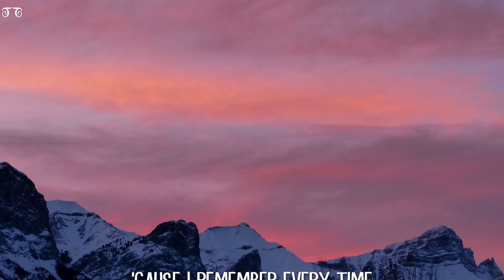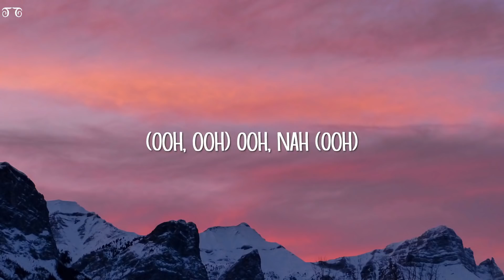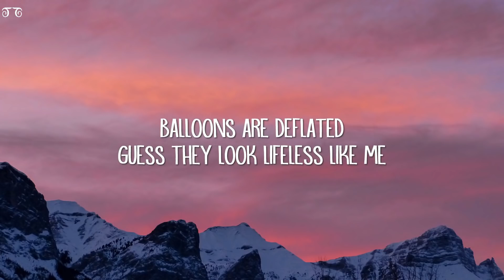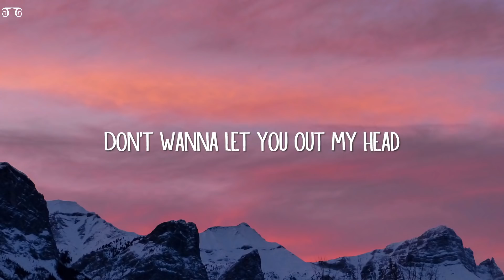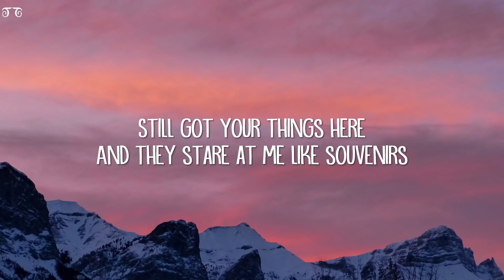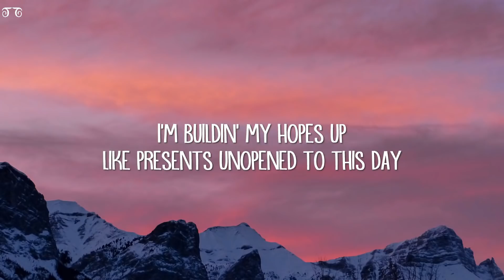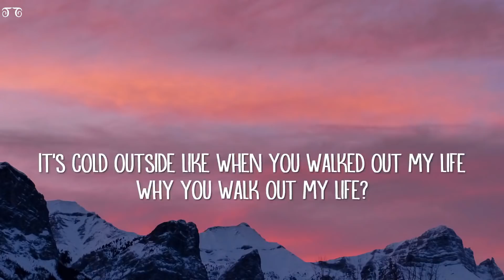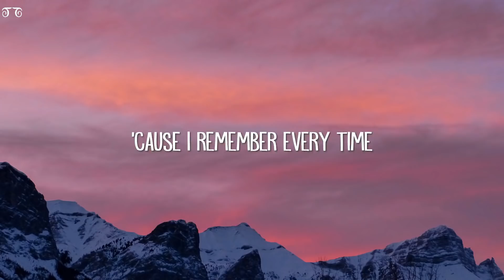Giveon - Heartbreak Anniversary (Lyrics) 🎵1 Hour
1 Hour Loop of "Heartbreak Anniversary" by Giveon. Hope you enjoy :))

🎤 Lyrics: Giveon - Heartbreak Anniversary

[Intro]
Ooh